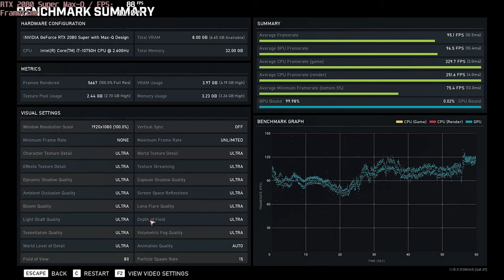🎮 NVIDIA GeForce RTX 2080 Super Max-Q - Gears 5 gameplay benchmarks (1080p)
💻 Test Configuration:
• 32 GB RAM
• External Monitor

✅ LaptopMedia.com